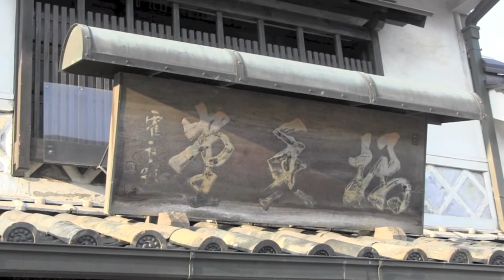倉敷名物むらすずめ（橘香堂）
倉敷名物むらすずめふんわりした生地に甘い餡が美味しい！！